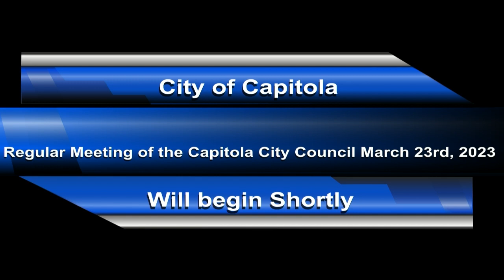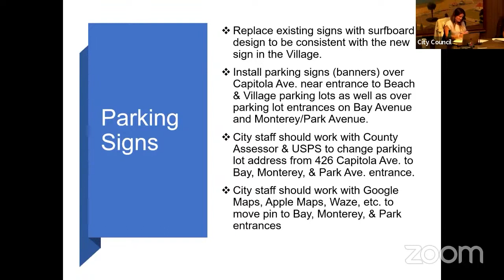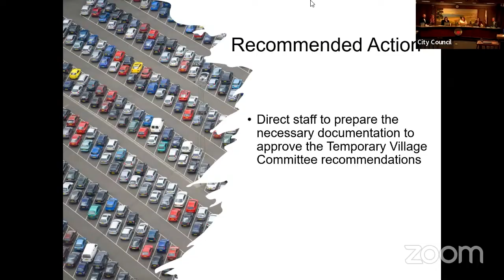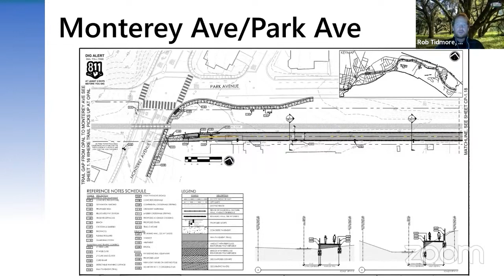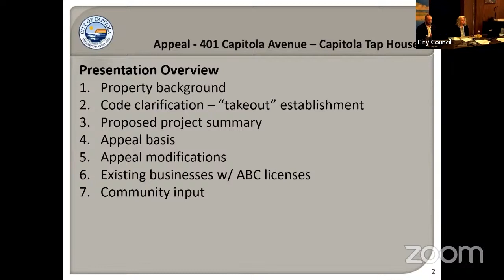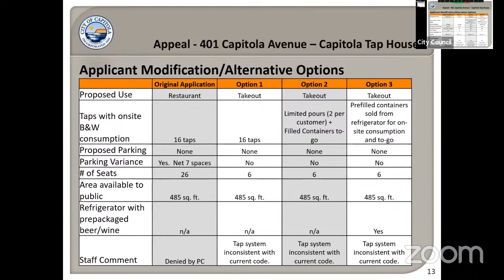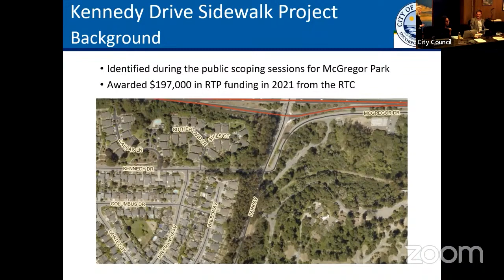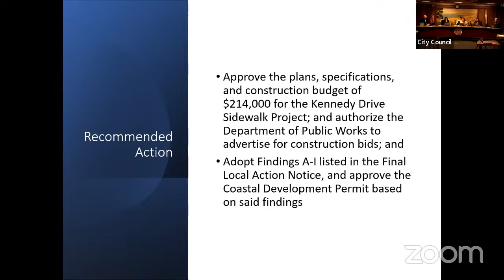Capitola City Council 03/23/23